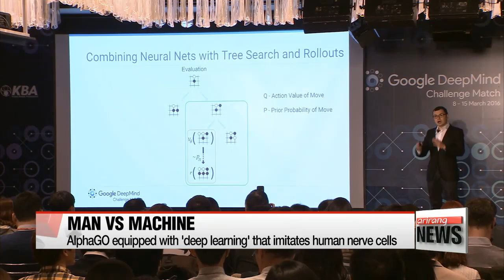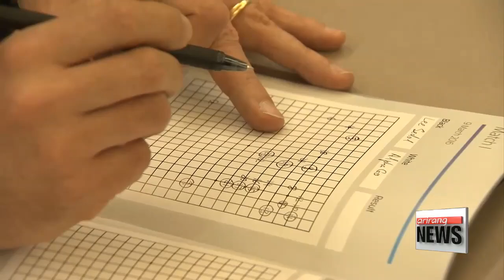How Google's AlphaGO beat a professional Baduk player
알파고 하루는 인간의 35.7년...백만 번의 대국
Those that tipped Professional Baduk Player and fellow human Lee Se－dol for victory over AlphaGO earlier this week... may have underestimated Google′s computer program.
Kim Ji－yeon explains why AlphaGO′s victories are no fluke.
It seems as if Google′s computer program AlphaGO has the capability to learn just like a human.
That′s because it′s based on an artificial intelligence program called ″deep learning″... an information processing technology that imitates human nerve cells... But unlike humans， the program never ceases its continuous learning of Baduk， or Go... not even for a second.
AlphaGO is an improved version of previous computer programs， which was only capable of preprogrammed moves.
AlphaGO is supposed to imitate how humans learn...but it may actually surpass human intelligence in terms of higher learning capacity.
AlphaGO practices Baduk some 3－thousand times a day， a million times in a month.
That would take a professional Baduk player three games a day for a thousand years... to accomplish the same feat.
In fact， it continues to learn even while AlphaGO is playing against Professional Baduk Player Lee Se－dol.
″The improved version of AI is on par with human intelligence， while earlier versions were limited to certain features. In that sense， AlphaGO is an improved AI version that′s specializes in playing Baduk.″
AlphaGO has been programmed to learn 160－thousand Baduk game sets and learned to play a million Baduk game sets in a month on its own.
Google′s DeepMind， which developed AlphaGO， says the ultimate goal for the program is to solve real world problems in the near future... building on the learning process gained from playing Baduk.